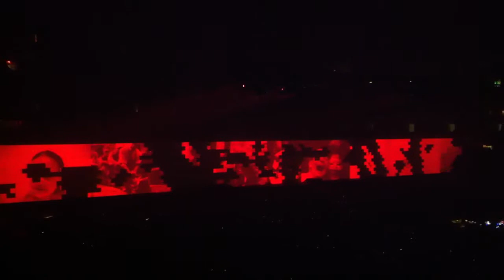Roger waters the wall toronto